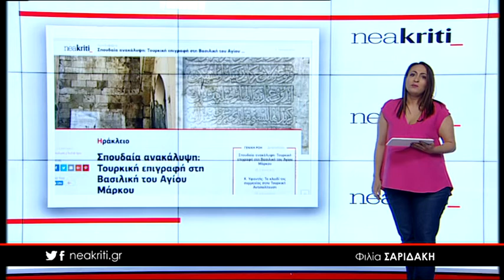Ειδήσεις σε 1 λεπτό από το neakriti.gr 03 05 18 2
-Οι νύφες εναλλάσσονταν για τον Γερμανό αλλά όχι ο… τόπος τέλεσης των γάμων

-Σπουδαία ανακάλυψη: Τουρκική επιγραφή στη Βασιλική του Αγίου Μάρκου

-Η Κρήτη «φλέγεται» - Στους 36 βαθμούς ο υδράργυρος